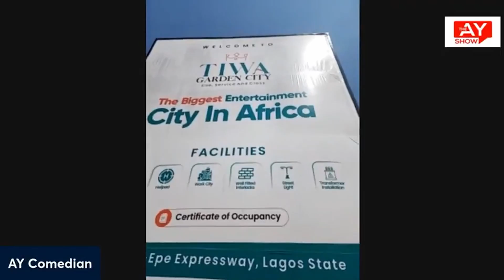AY Comedian Invests in the newly launched Real Estate Property Tiwa Garden City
The construction of the new Lekki airport is about to begin and now is the best time to buy real estate around its axis. Have you bought the future biggest entertainment city?

Tiwa Garden City is a estate comprising of commercial and residential plots located at Aiyetoro Ibeju-Lekki.
Tiwa Garden city is a one-of-a-kind estate as it comes with some of the best features real estate has got to offer in Lagos Nigeria.

With Over 50% increase in 2 months, Tiwa Garden City is fast developing and you shouldn’t miss out on this property. Get a plot or more at Tiwa Garden city now with only an initial deposit of ₦2 Million for the 300sqm and 500sqm residential plots and ₦5 Million for the 1000 SQM commercial plots.

Current Price:
300 Square Meters - ₦12,000,000
500 Square Meters - ₦19,000,000
1000 Square Meters - ₦45,000,000

Initial deposit:
500 Square Meters - ₦2,000,000
1000 Square Meters - ₦5,000,000

There will be a price increase on the biggest entertainment city at Ibeju-Lekki this March.

New Price After Price Increase:
300 Square Meters - ₦17,000,000
500 Square Meters - ₦27,000,000
1000 Square Meters - ₦55,000,000